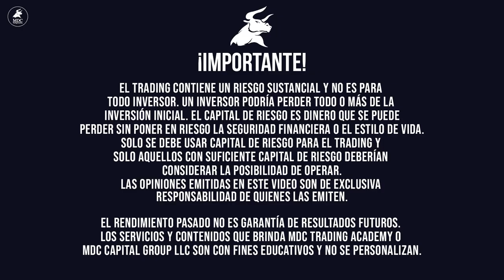🔴¡TRADER latino en EEUU VIVE 100% del TRADING! ▶ OPINIONES DE MDC Trading Academy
📌¿Cómo lograr vivir del trading? ¿Cómo tener libertad financiera , de espacio y tiempo? ¿ el trading es verdad? ¿Cómo llegar a ser rentable ?

👉🏻 Roberto Bazo , uno de nuestros estudiantes que participó en el seminario presencial realizado en la ciudad de Orlando 2022 nos cuenta como fue el acompañamiento en nuestra academia brindándole todas las herramientas necesarias para que continúe su trayecto seguir consistente en el éxito.

Puedes participar de nuestros próximos seminarios presenciales

🔥MIAMI - del 31 Octubre al 04 Noviembre
🔥TAMPA - del 07 al 11 Noviembre
🔥HOUSTON - del 14 al 19 Noviembre